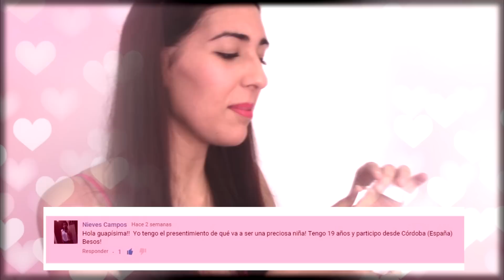¿NIÑO O NIÑA? Resolución del sorteo!!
¡¡¡Por fin sabemos si será niño o niñaaaaa!!!

Y por tanto. también la GANADORA del sorteo!

¡¡Mil gracias a tod@s por participar !!

Me pondré en contacto con la ganadora ahora mismo! Pero si ves el vídeo y no te ha llegado nada...contacta conmigo!

Muchos muchos besos!!